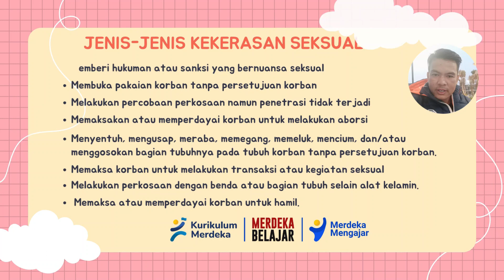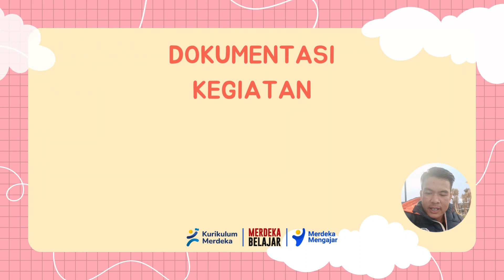Aksi Nyata Topik Kekerasan Seksual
Platform Merdeka Belajar 2023